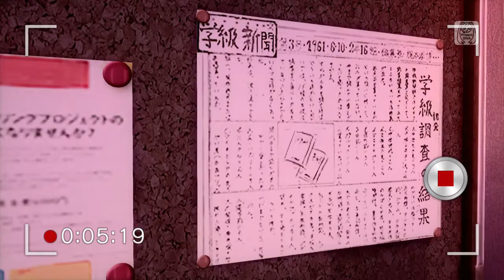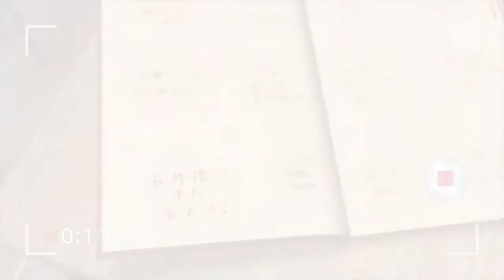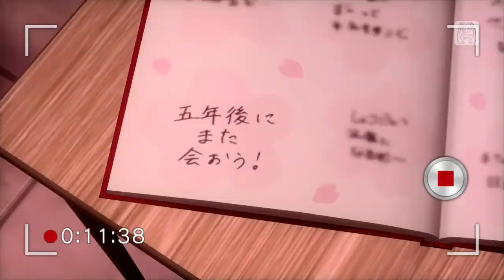【PS4FT】Sakura no Ame【Hatsune Miku】